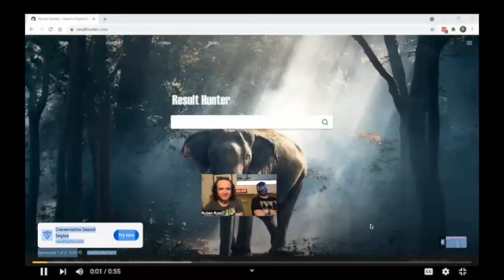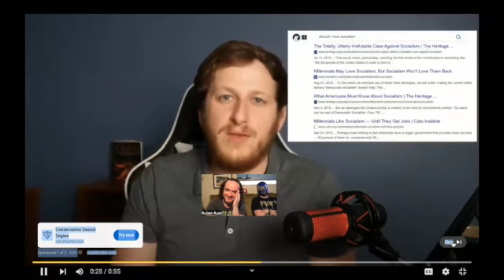Reacting To Hulk Hogan at the RNC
In this episode Ruben sits down with his pal Gato to watch Hulk Hogan at the RNC. Yes the Republican National Convention. Hogan spews a combination of divisive rhetoric and empty statements, plus some shit he just made up off the top of his head.